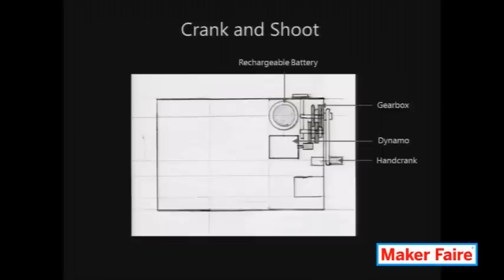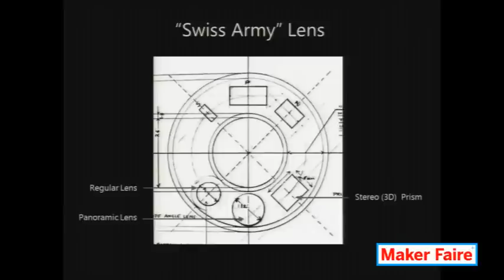Building a Digital Camera for Education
Shree K. Nayar, the T. C. Chang Professor of Computer Science at Columbia University, discusses the process he went through designing a digital camera that could be used to educate.